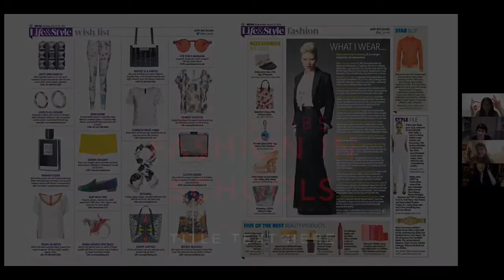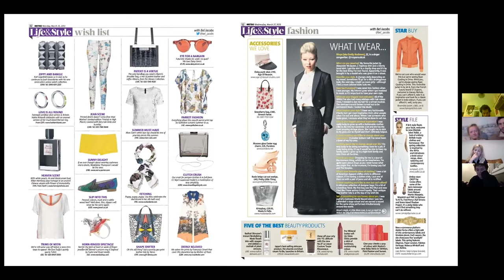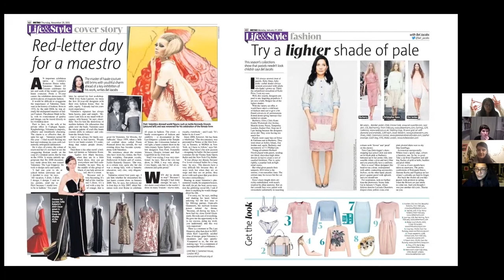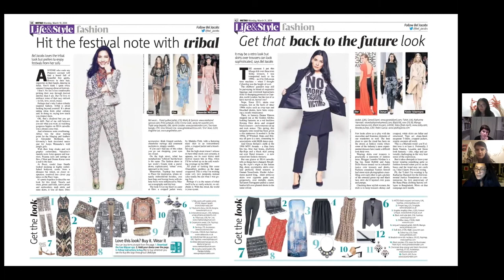Why we need to talk about fashion in schools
This is the beginning of a online talk I delivered to the Royal Central School of Speech and Drama in November 2020.

Earlier this year, frustrated by the slow pace of change in the fashion industry, I launched Fashion in Schools, a new UK-wide project aiming to introduce the realities of the fashion industry to kids aged 11 and upwards.

My reasoning: this is the generation that will have to live with the worst of the effects of climate and ecological breakdown. And they need to know the facts behind one of the planet's most exploitative industries, in order to reject its workings and challenge its influences.

I begin by introducing my own role in the industry. As a fashion editor for 13 years, I spent a huge amount of time, energy and words essentially just selling stuff. By telling students about the disenchantment I felt about industrial fashion, culminating in the fall of Rana Plaza, I hope to give them back the power to replace it with something genuinely restorative and collaborative; an industry that responds to our collective emergency and instead creatively expresses the world they want to live in.